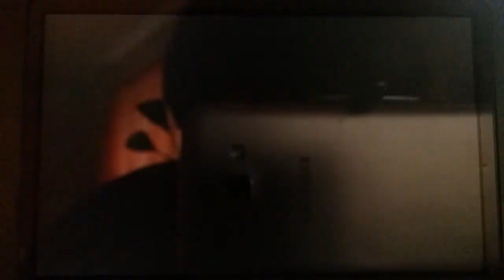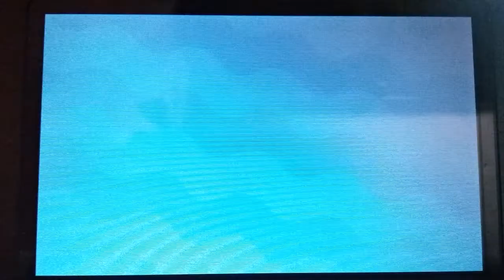Pokemon Sun & Moon Wifi Battle #17: B-Nard vs Sara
My seventeenth Pokémon Sun and Moon Wifi battle, versus Sara.